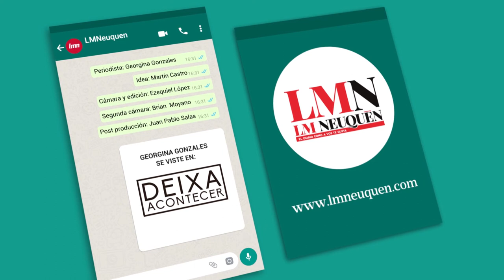Candidatos en la calle: Marcelo Zúñiga